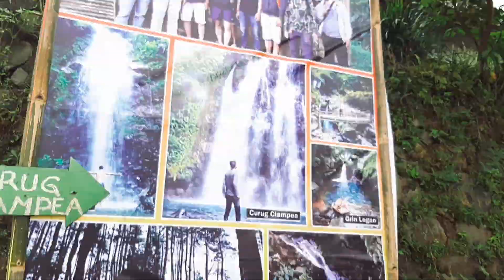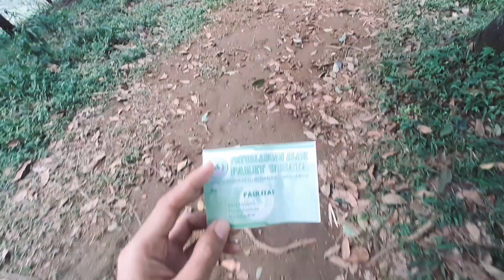EXPLORE CURUG 3 | CURUG CIAMPEA | MANDI DISINI EMANG NYEGERIN.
EXPLORECURUG 3 | CURUG CIAMPEA | MANDI DISINI EMANG NYEGERIN.

Perjalanan kali ini seperti biasa gw jalan sendirian menggunakan kendaraan umum alias angkot.
Ada 2 rute yang bisa kalian gunakan
Rute pertama bisa lewat jalur ciapus dan yang ke 2 lewat dramaga.
Karna rumah gw lebih dekat ke jalur ciapus jadi gw lewat jalur ciapus kalo dari BTM cukup 1 kali naik angkot dan bisa sampai tujuan.
Kalian bisa naik angkot 03 ciapus yang ada nama FATEN karna cuman angkot itu yang bisa langsung menuju pangkalan tenjolaya.

Setelah sampai pangkalan kalian bisa jalan kaki atau naik ojeg dan gw lebih memilih jalan kaki skitar 30-45menit.dengan jalan santai.

Sesampai di parkiran gw berkenalan dengan kang Alex selaku penjaga parkir disitu
Dan setelah sampai di curug gw dapet temen baru lagi yang bernama
Kang irwan dan kang panji.

Dan ada anak kecil penjaga ibu warung yang bernama adul

Pokonya tonton ke seruan gw jalan kali ini guyss.